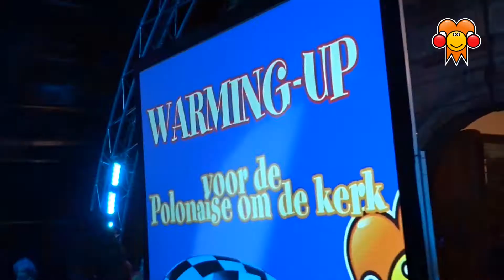Hossen op de Markt 2017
Hossen op de Markt was weer een Maoteloos feest! Kijk deze fantastische avond terug en geniet nog eens na!